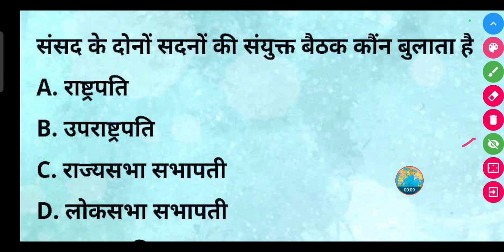संसद के दोनों सदनों की संयुक्त बैठक कौन बुलाता है ? | sansad ke donon sadnon ki sanyukt baithak kaun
संसद के दोनों सदनों की संयुक्त बैठक कौन बुलाता है ? | sansad ke donon sadnon ki sanyukt baithak kaun bulata hai